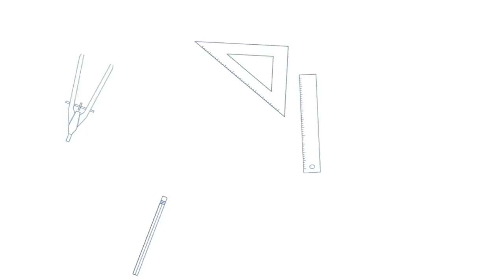Abu Rumaisa - Nutze deine Zeit